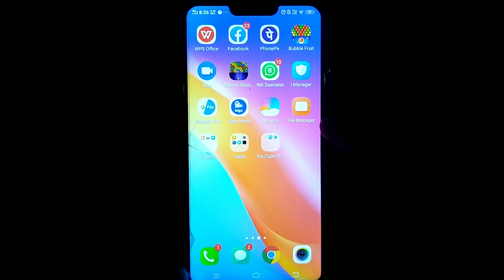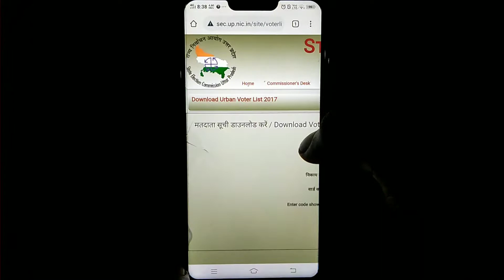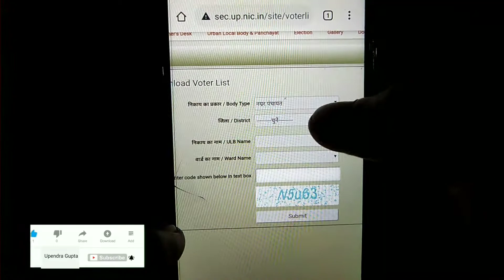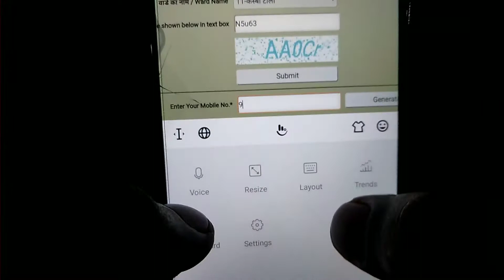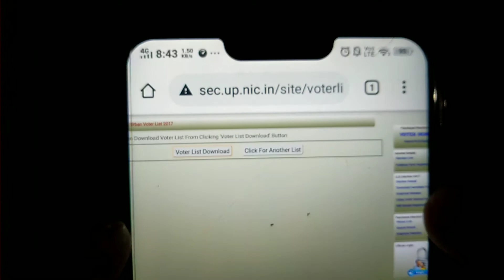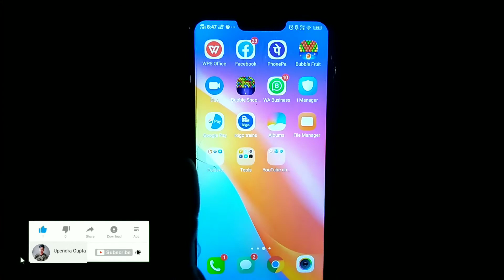अपने गाँव का वोट लिस्ट निकलना सीने। 2020 -2021। voter list kaise nikale by Upendra Gupta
Is video ke madhyam se aap sabhi ko mai voter ID list kaise download kare, bataya hu, agar koi galti huwa hai to mafi chahta hu

  Only mobail tech solutions

My channel Upendra gupta ka social media link-.
No parssent few day wait...
1-Instagram-
2 Twitter-
3-Facebook-

Thanks for
                   Watching videos